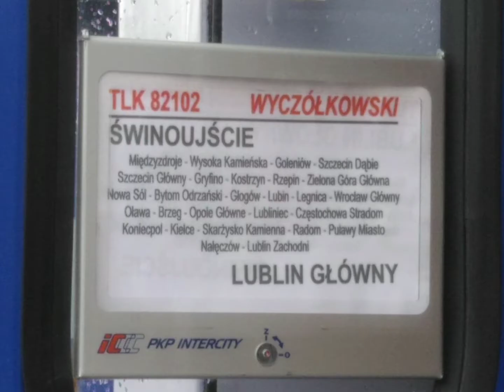EP07-542,,Chińczyk" z TLK Wyczółkowski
Pociąg TLK Wyczółkowski z
przez Szczecin Głowny,Zielona Góra,Wrocław Głowny,Kielce.